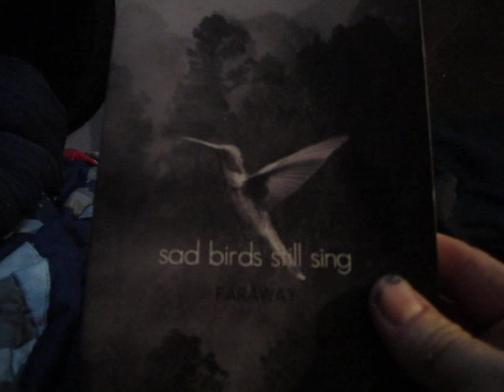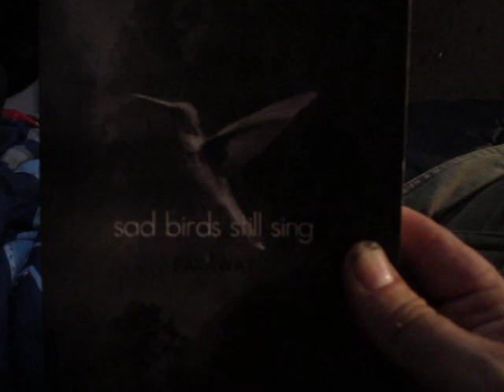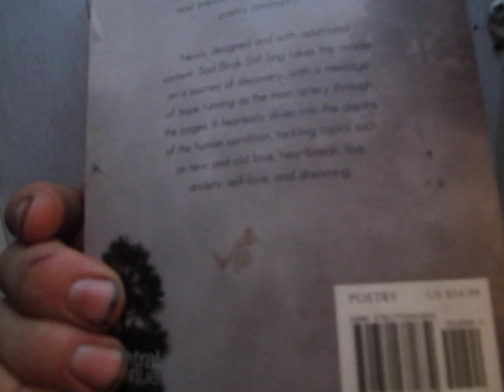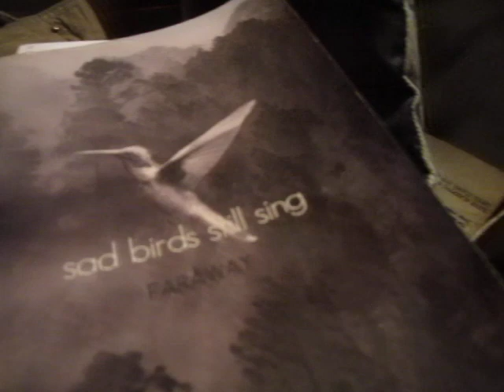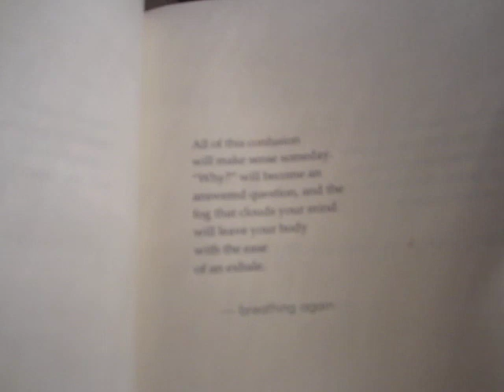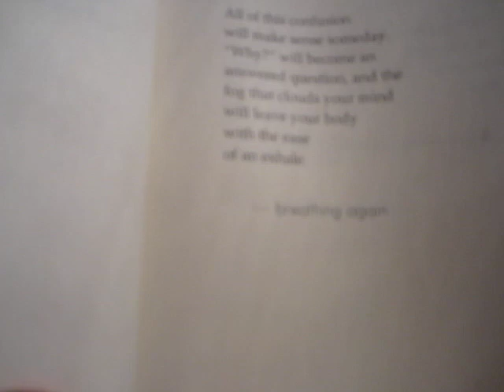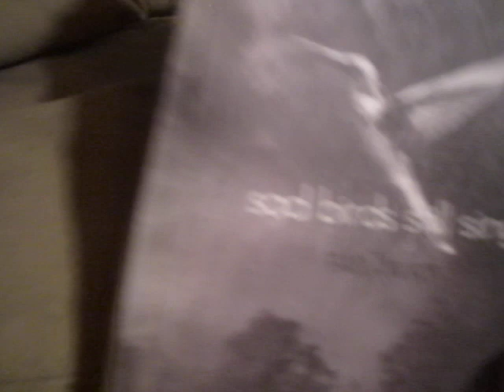Fitting Last Words to Read Before Blowing Your Brains Out and Taking Your Final Exhale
Oh well, there is one less sad bird on the planet still singing like a harpy eagle. RIP, Lulu.